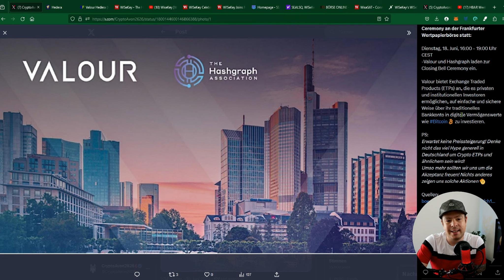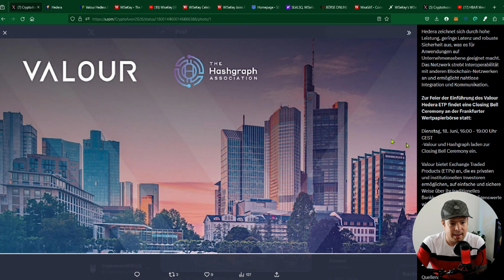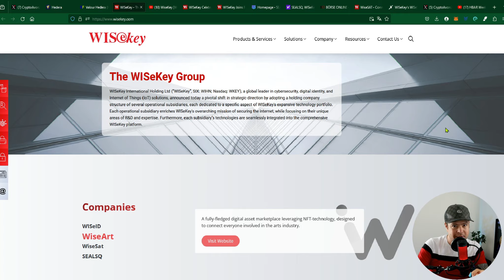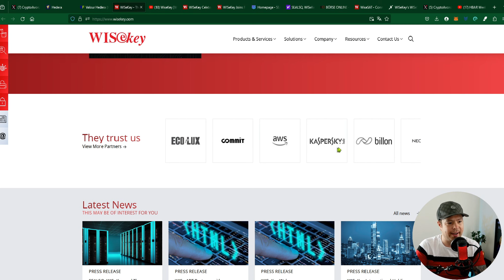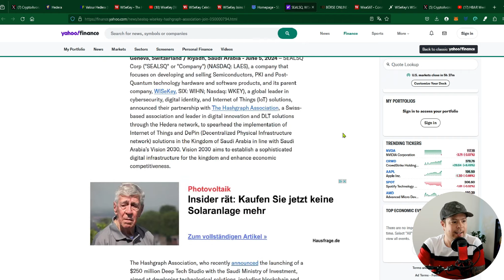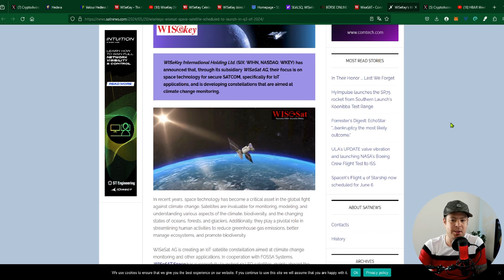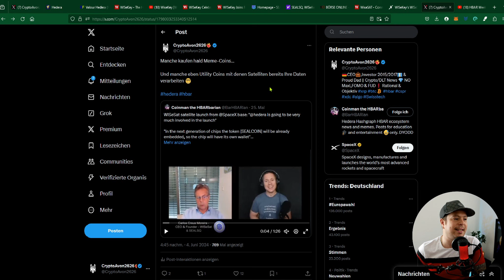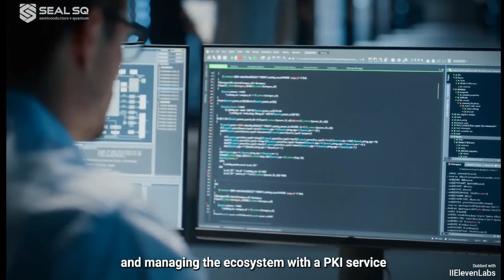WISeKey, SEALSQ & Hedera starten Satelliten mit SpaceX! Hbar Wallets als Mikrochips im All für IoT!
🔔 **Aktiviert die Glocke, um keine Updates zu verpassen!**

▬▬▬ **Empfehlungen** ▬▬▬

▬▬▬💱 **Meine bevorzugten Börsen**▬▬▬

▬▬▬**Weiterer Content**▬▬▬

📱 **Tretet meiner Telegram Gruppe bei:**

▬▬▬**♧♡ Gaming-Bereich ♧♡**▬▬▬

▬▬▬**Support & Spenden**▬▬▬

🚫 **Ich bin kein Finanzberater und meine Inhalte dienen nicht als Finanzberatung!**

▬▬▬ **Quellen & Zeitstempel** ▬▬▬